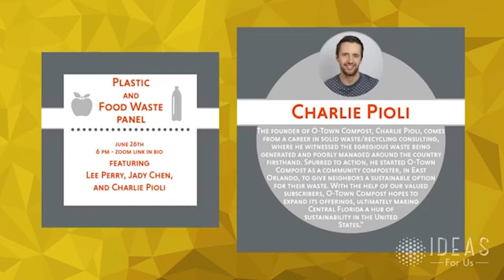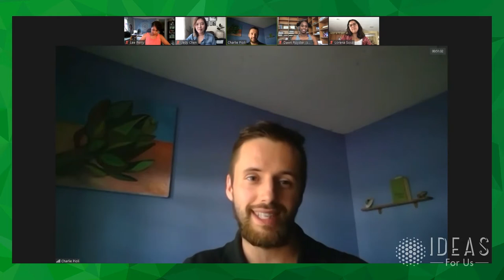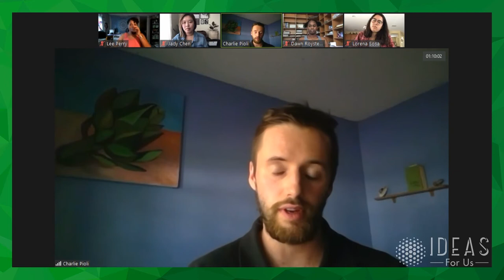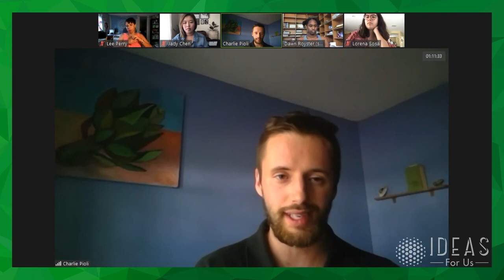Plastic and Food Waste | Reuse and Reduce by Orlando Zero Hour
Panelists: Jady Chen, Charlie Pioli, and Lee Perry

This is a four-part series with a purpose is to inform the general public on safe and sustainable habits we can implement and push for in our daily life.

Zero Hour is an intersectional youth climate organization started by then 16-year-old Jamie Margolin.

Lorena Sosa leads the Orlando, FL chapter, to act on ClimateChange! The voices of Orlandoan youth, fighting for our future and speaking against climate injustice!